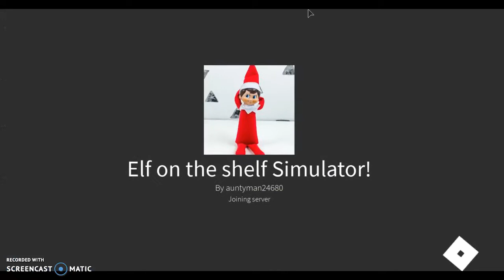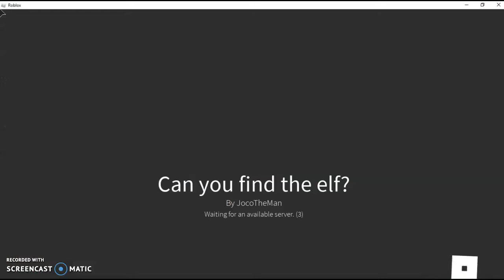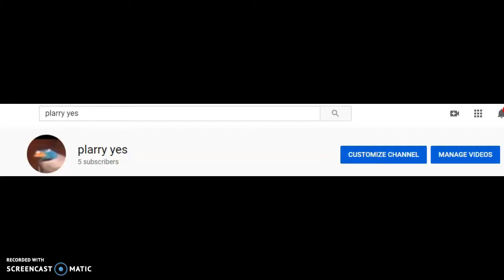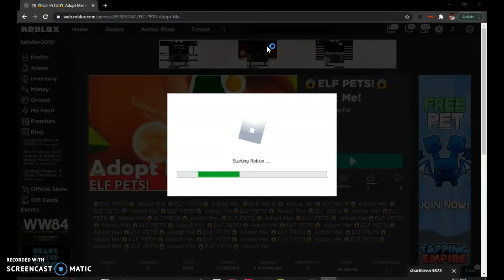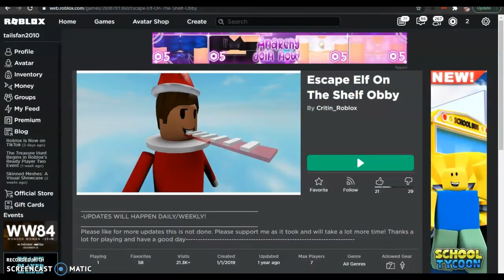elf on the shelf (roblox)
yes